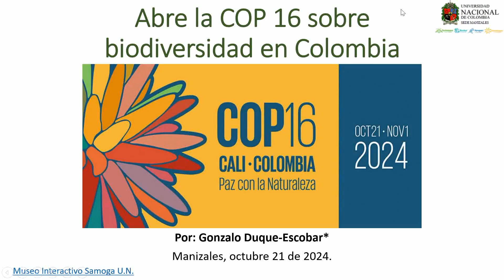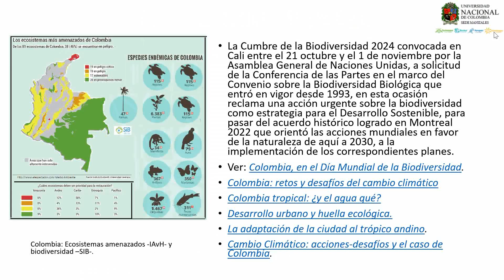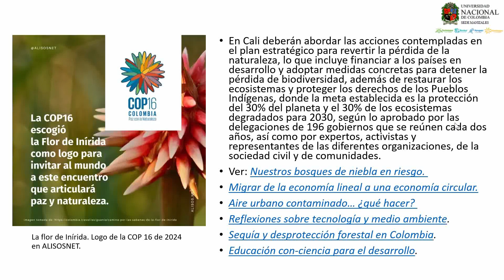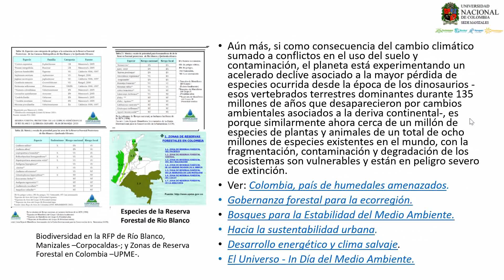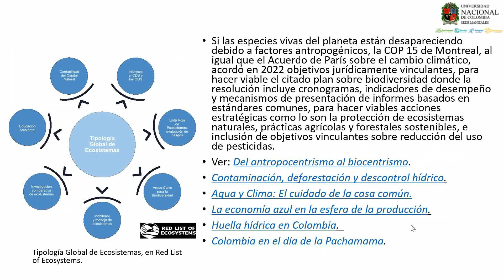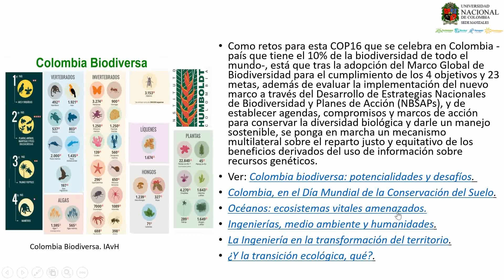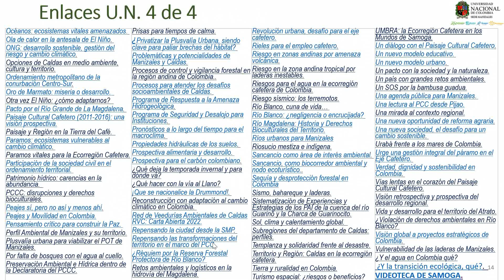Abre la COP 16 sobre biodiversidad en Colombia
La COP 16 en Colombia, que es la Cumbre de la Biodiversidad convocada en Cali entre el 21 octubre y el 1 de noviembre de 2024 por la Asamblea General de Naciones Unidas, en el marco del Convenio sobre la Biodiversidad Biológica que entró en vigor desde 1993, pasará del acuerdo histórico logrado en Montreal 2022 para orientar las acciones mundiales en favor de la naturaleza de aquí a 2030, a la implementación de los correspondientes planes. Por: Gonzalo Duque-Escobar, Profesor Especial de la Universidad Nacional de Colombia, Ingeniero Civil con estudios de posgrado en Geotecnia, Geofísica y Economía. La Patria; Manizales, octubre 21 de 2024. VER PDF